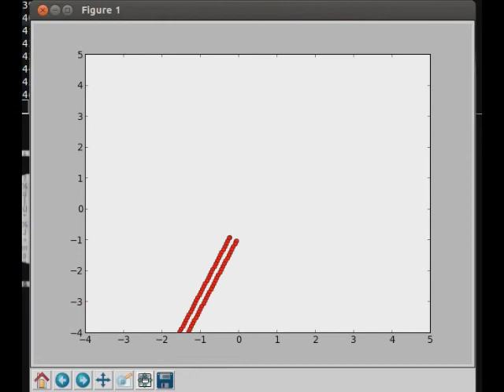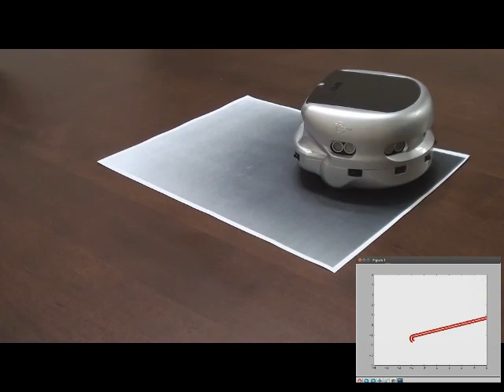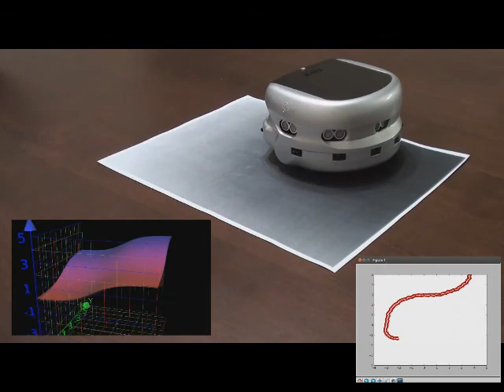The Classic Evolutionary Algorithm and Robotics